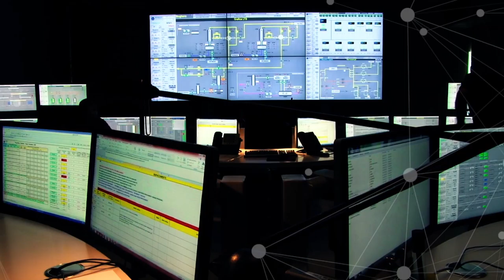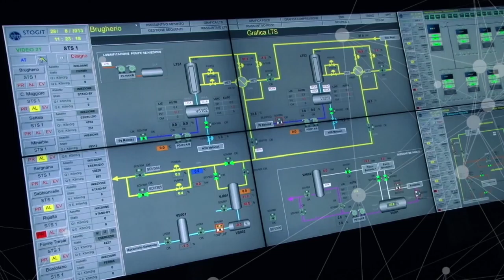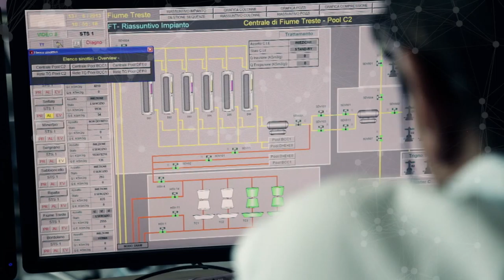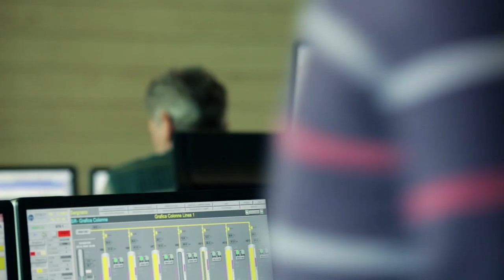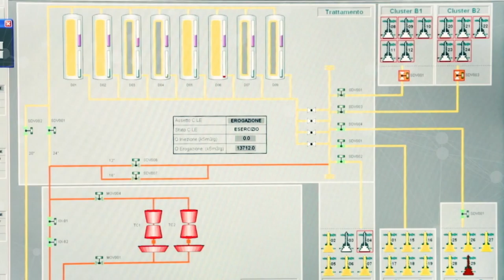Stogit, 2015 Corporate video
Stogit, part of the Snam group, operates in the storage of natural gas. With 8 operating fields, Stogit is Italy’s leading operator and one of the most important in Europe.